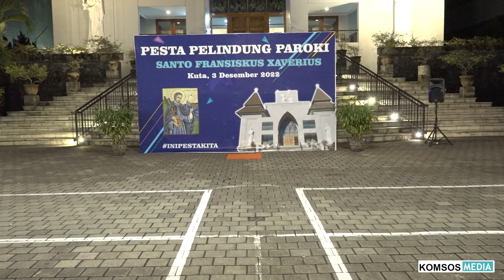Peserta 3 Lomba Tari Kreasi - Lingkungan St. Elisabeth